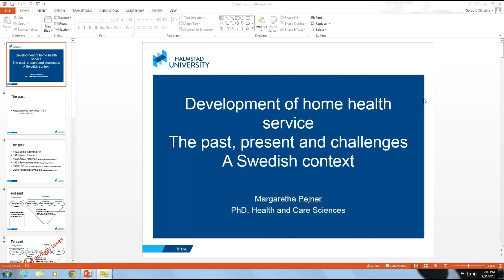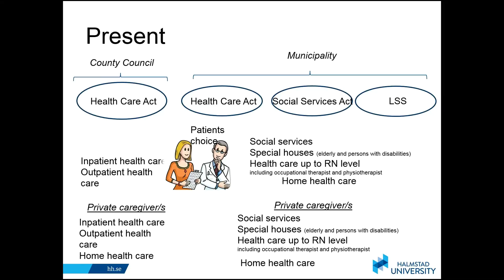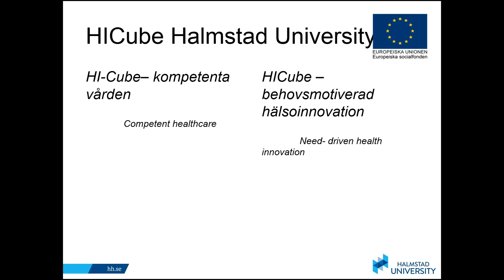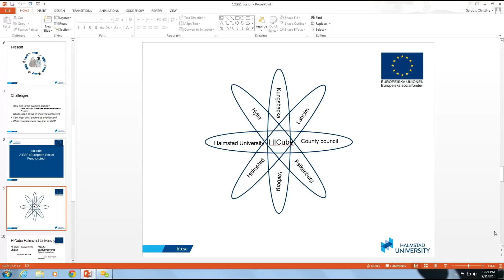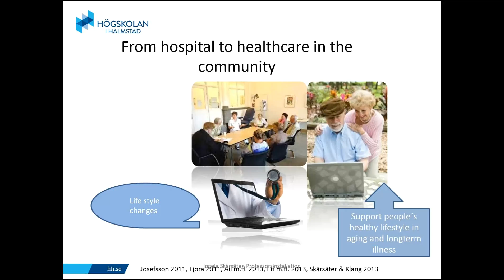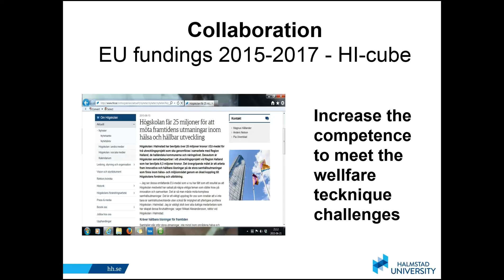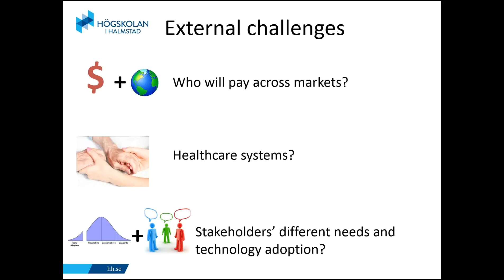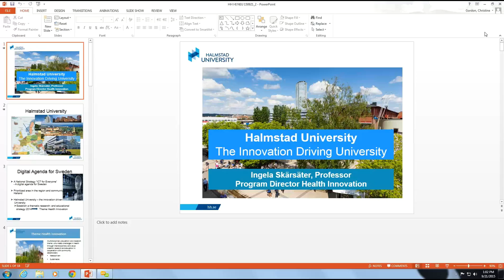A Multidisciplinary Approach to Technology for Successful Aging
a NUCare seminar presented by Ingela Skärsäter, PhD and Margaretha Pejner, MD, RN – The Health Innovations Program at Halmstad University, Sweden